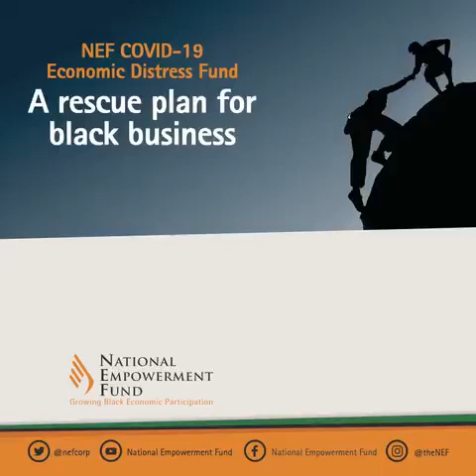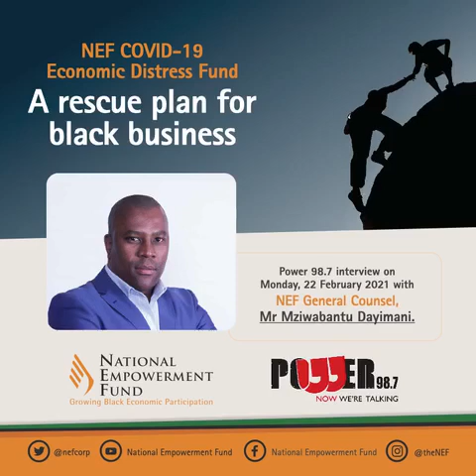NEF Distress Fund Launch: Mr Mziwabantu Dayimani on Power FM